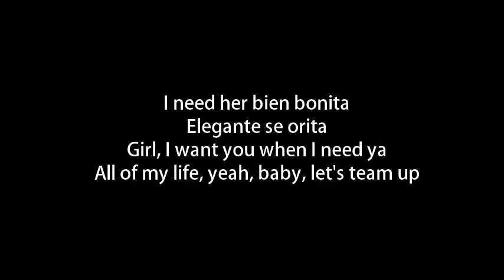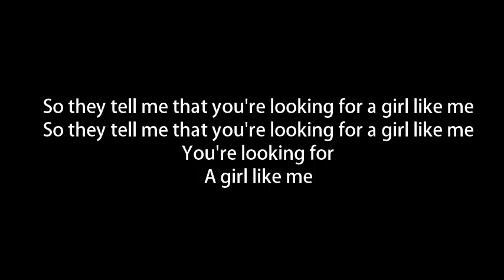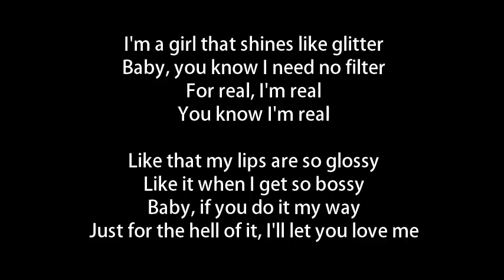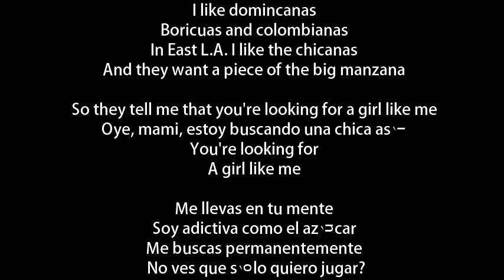Black Eyed Peas, Shakira - GIRL LIKE ME Lyrics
Black Eyed Peas
Shakira
GIRL LIKE ME